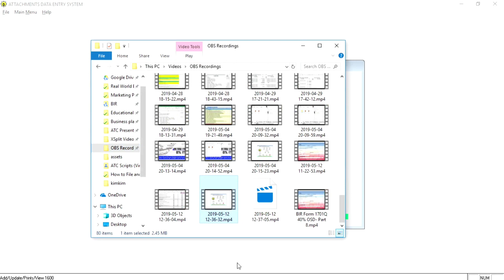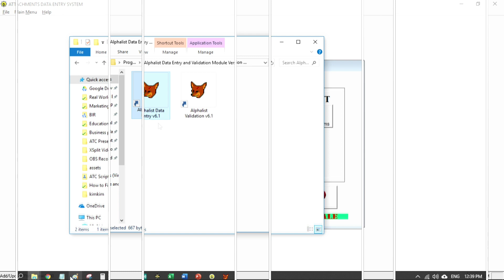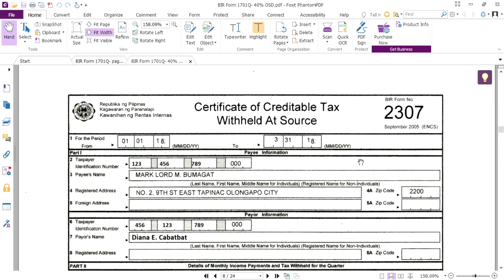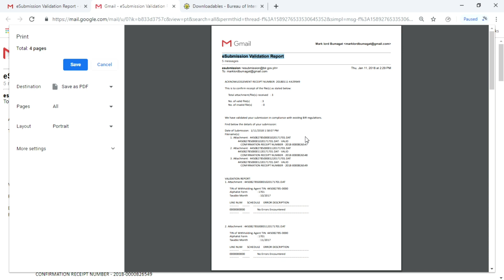BIR Form 1701Q with 2307 and SAWT under 40% OSD Part 9- TRAILER :)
How to File and Pay your Quarterly Income Tax using BIR Form 1701Q with 2307 and SAWT under 40% OSD Part 9- TRAILER :)

Sa mga ATC Students po namin with RWB Book: How to file and pay your monthly, quarterly, and annual tax returns, available na po ang FREE ATC online tutorial video Part 9 Summary Alphalist of Withholding Taxes (SAWT) and eSubmission of BIR Form 2307. ^_^

Investment Fees and inclusions:

1. P1,799 investment fees
3. FREE RWB Support
4. FREE 72-hour ATC Videos streaming (Renewable up to 10X)
5. FREE for RWB Book owner (RWB Book: How to file and pay your monthly, quarterly, and annual tax returns)

-Epictetus

- Waye Dyer

- The Secret

- Akin Olokun

-Chinese Proverb

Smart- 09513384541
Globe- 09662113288